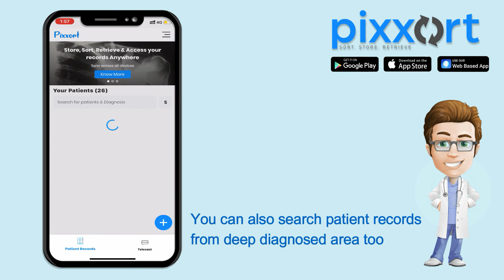How to search & Filter Patient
This video explains on how to search & filter patient details ( using Age, Gender, Implants, Speciality & Hospital )